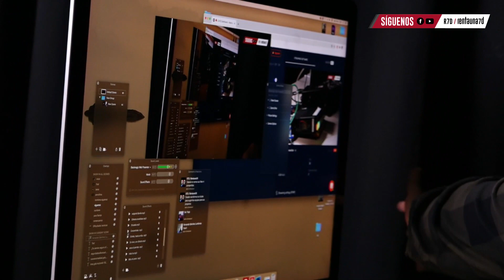Recibe 4 señales HDMI con el Monitor Seetec ATEM156 Multiview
- Monitor 15.6” Multiview de 4 entradas HDMI
- Con 4 salidas HDMI Pass Through
- Compatible con el Switcher ATEM Mini
- Resolución FullHD, 250 cd / m²

El monitor SEETEC ATEM156 está equipado con un panel LCD IPS de 15.6 pulgadas. Su resolución es FullHD con una relación de contraste de 800:1 y brillo de 250cd/m², que te ofrece reproducción precisa de tu señal en el estándar de color profesional Rec.709.

Cuenta con cuatro entradas HDMI 4K que se pueden utilizar de manera simultánea en modo quad view, vista dual o utilizar únicamente la vista de una sóla cámara, lo que le permite utilizarse en un rango muy amplio de producciones.

Pero lo que hace único a este monitor, es que cuenta 4 salidas HDMI que le permiten conectarse directamente a los Switchers ATEM Mini y Mini Pro de Blackmagic Design para monitorear la entrada de las cámaras antes de llegar al Switcher, esto sin afectar la información que transmite. Esta función es muy útil para sesiones de estudio y multicámara en vivo, ya que libera la salida HDMI del Switcher ATEM Mini para poder visualizar la señal de Program.

Cuando conectas 2 fuentes HDMI puedes elegir entre mostrar ambas señales en pantalla divida o estilo Picture and Picture (Pip). En modo de 1 sola fuente es posible elegir cualquiera de las 4 señales HDMI con su botón en la parte frontal.

Tiene funciones avanzadas como peaking, false color, etc. para el control de la exposición y enfoque. También cuenta con funciones como marcadores, guías de encuadre, zoom de imagen, ajuste de temperatura de Color, monitoreo por RGB y monocromático, etc.

Se puede montar en una mesa o utilizar alguna de sus 3 entradas de tornillo estándar 1/4” para montarlo en un tripié.